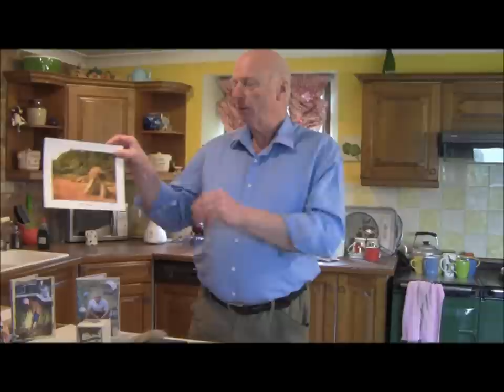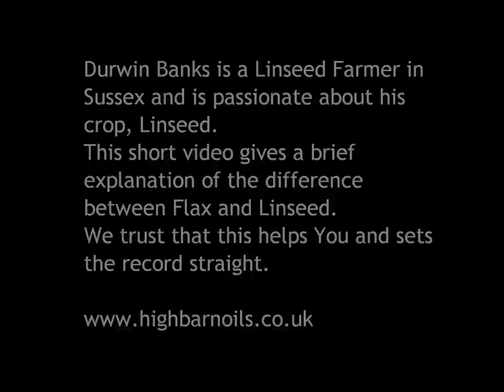What is the difference between FLAX & LINSEED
Durwin Banks

How to use Linseed, How to use Flax
Where to buy flax
Where to buy Linseeds, where to buy Flaxseeds, Linseed health, Flax health
Nutrition Linseed, Linseed nutrition, Linseed diet, Flaxseed diet
Linseed, Linseed Oil, Flax, Flax Oil, Linseeds, Flax Seeds
Health and Nutrition, Nutrition, Health, Lignans
Hair, Skin, Nails, Beauty, Gel
Brain Food
Omega 3, Omega Three
Diet with Flax,
Olympic Breakfast - Linseed Oil & Meal

Johanna Budwig
Horse feed

Durwin Banks is a Linseed Farmer in West Sussex producing Linseed Oil & Meal for Human consumption.
This brief video gives the viewers an explanation on the difference between the two plants, Flax and Linseed.  There is also history and a brief insight of Linseed (Flax) and it's benefits and uses!